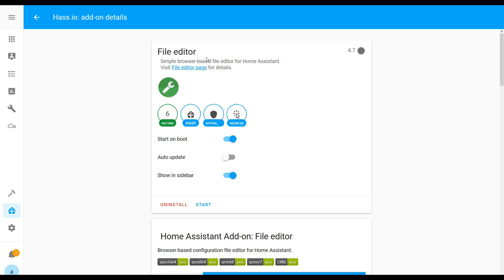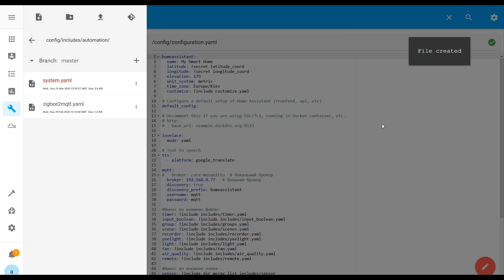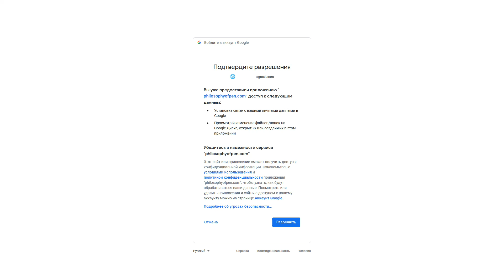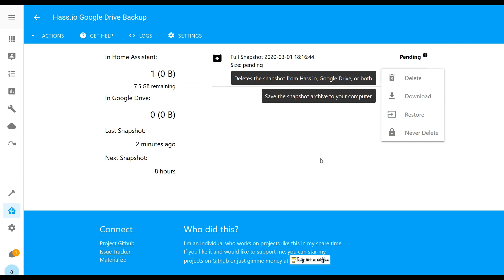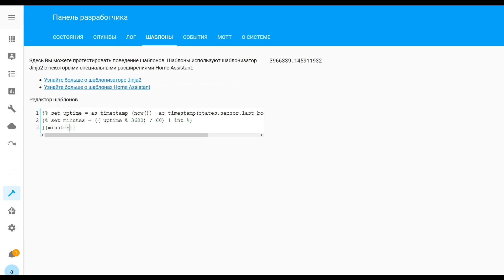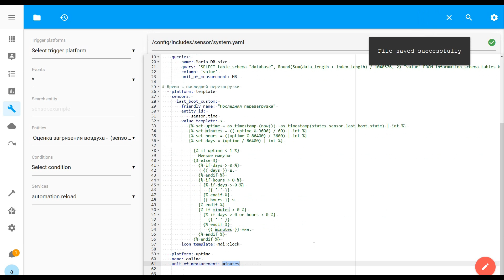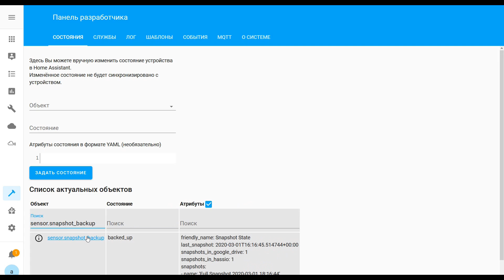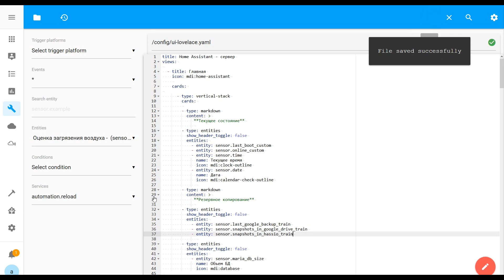Home Assistant. АРХИВ. Урок 7.1 Резервное копирование на Google Disk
❗ВИДЕО УСТАРЕЛО ❗

В этом уроке мы поговорим о автоматическом создании резервных копий с сохранением на облачный диск Google. Также мы затронем тему настроек recordera - это компонент отвечающий за сохранение данных в базе и в конце урока рассмотрим пару примеров создания шаблонных сенсоров.